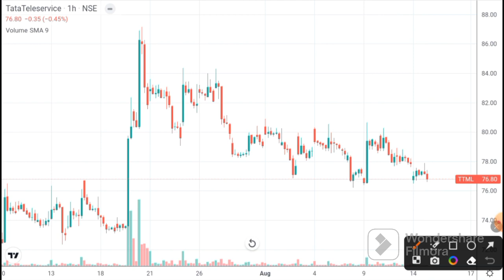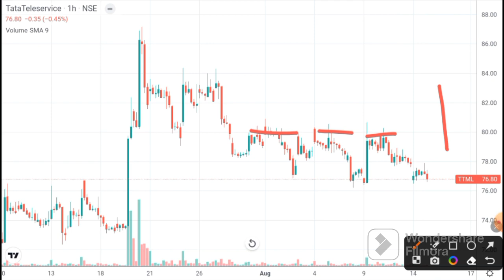TTML share latest news l TTML share latest analysis l ttml share latest update I TTML Target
ANGEL ONE